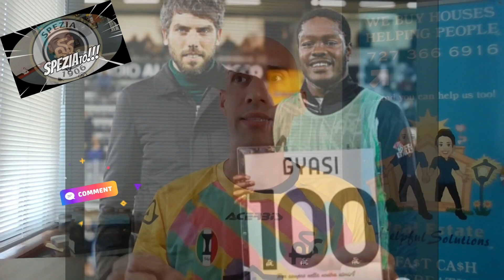Accusata la botta inflittaci dalla Lazio, adesso: rotta su Genova!🤍🖤🦅🏴‍☠️